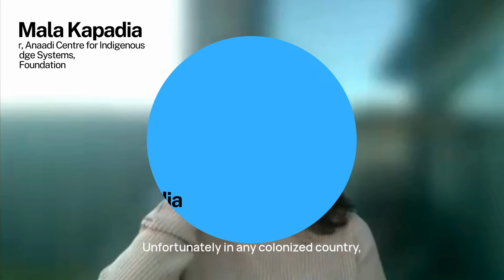Wellbeing Wisdom From India: Dr. Mala Kapadia on Intergenerational Trauma and Ecological Belonging